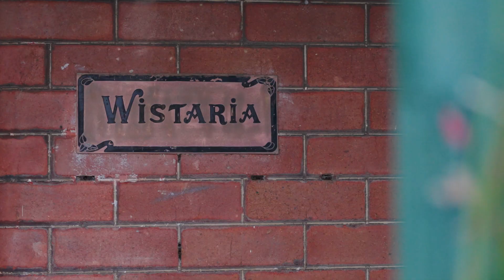68 Juliett Street Marrickville Property Video